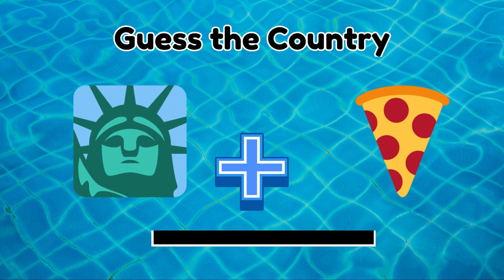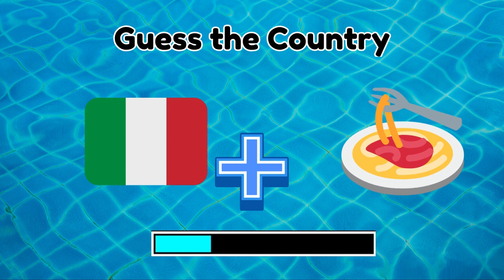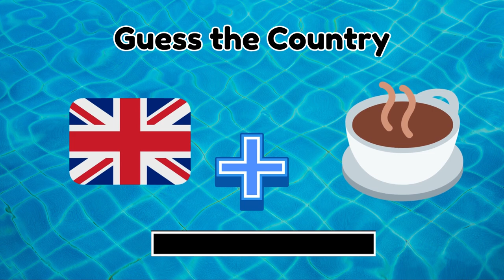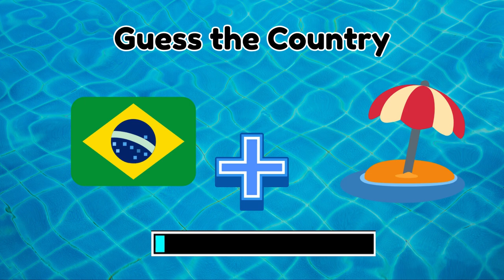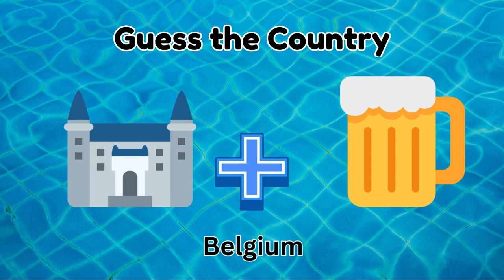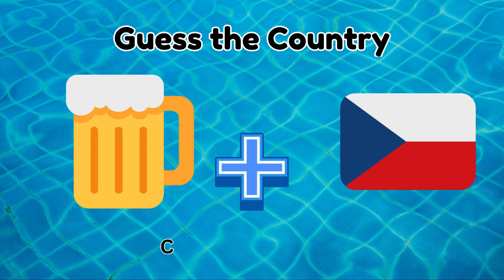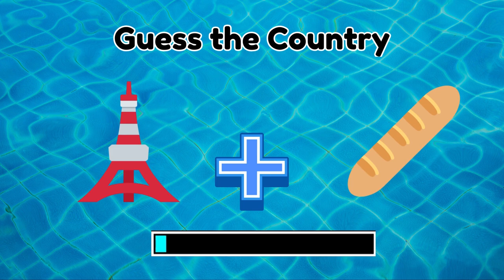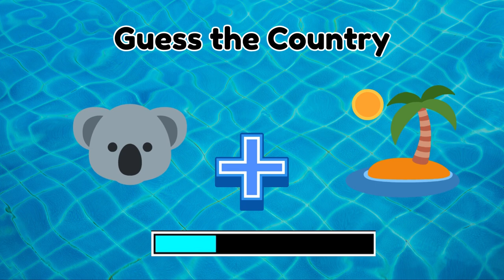Can You Guess the Country by Emoji || Country Quiz || Quiz Video || Rawal Quiz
Can you guess the country using only a flag emoji? Test your geography knowledge and see if you can guess the country by emoji in this fun quiz challenge! See if you can identify the country by 🚩 and 🌎 in this geography quiz challenge. Challenge yourself and your friends to see who can guess the most countries correctly. Are you up for the challenge to guess the country by emoji? Test your knowledge and see how many countries you can identify in this fun and exciting quiz!